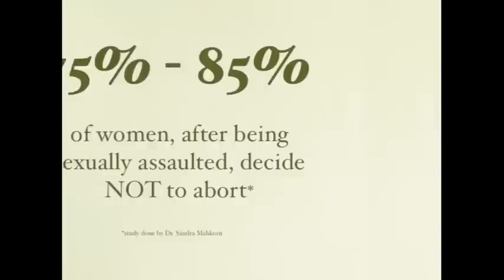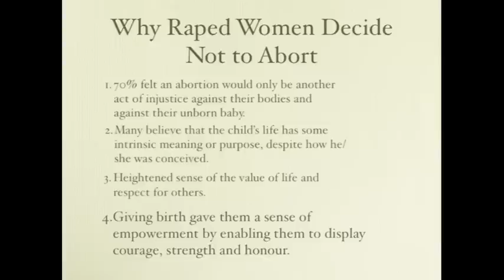Is Abortion Justified in Cases of Rape or Incest? (Part 1)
Lia discusses this very difficult topic from a number of perspectives.  This is Part 1.